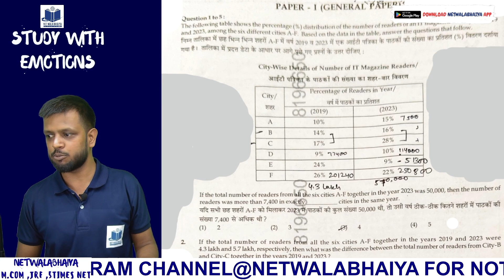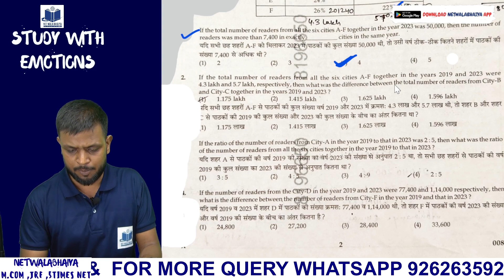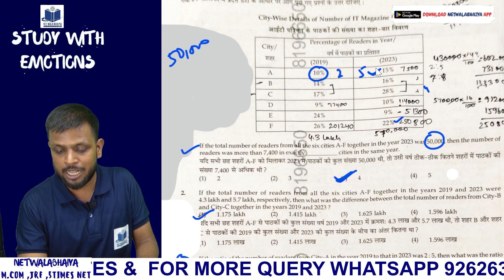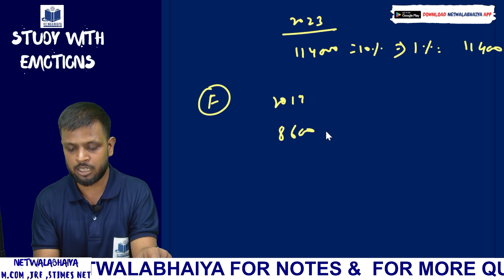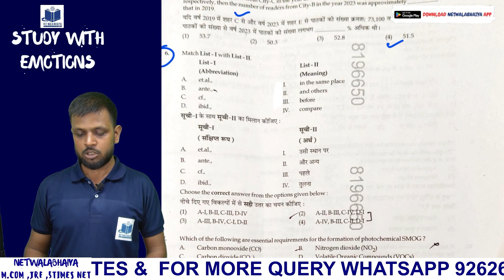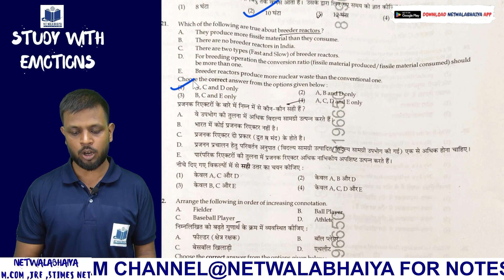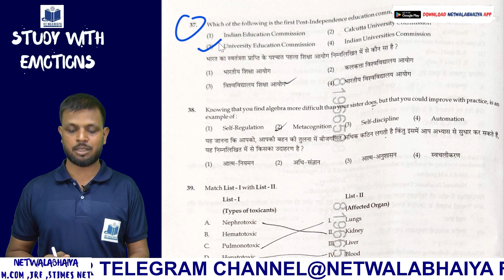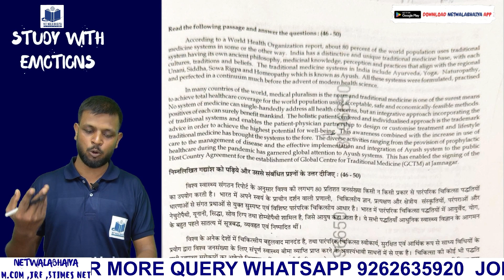COMMERCE SHIFT PAPER1 ANALYSIS WITH ANSWER| BY NETWALABHAIYA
PAPER 1 & PAPER2 COMMERCE : 8 - 9 AM TUESDAY, THRUSDAY & SATURDAY.